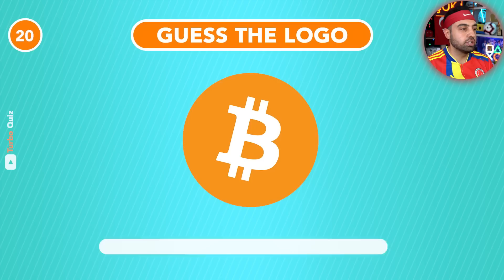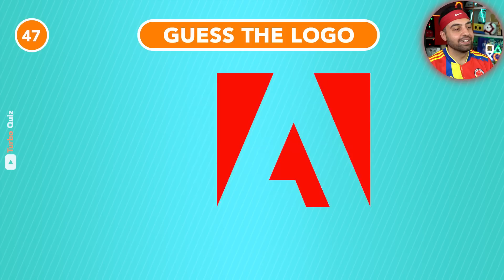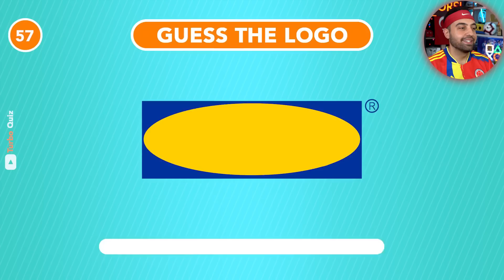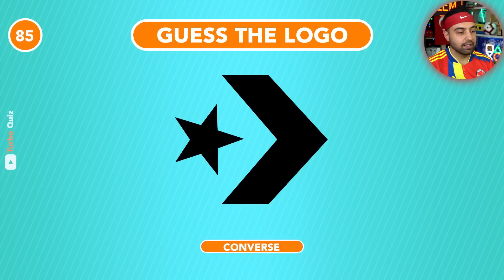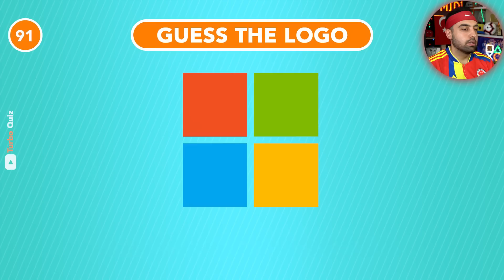100 DÜNYACA ÜNLÜ LOGOYU 3 SANİYEDE BİLEBİLECEK MİSİN ? BULMACA !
guess the 100 logos in 3 seconds ! QUİZ ! 100 DÜNYACA ÜNLÜ LOGOYU 3 SANİYEDE BİLEBİLECEK MİSİN ? BULMACA ! ... Sizlerle 100 tane logo tahmin etmeye çalışıyoruz ...